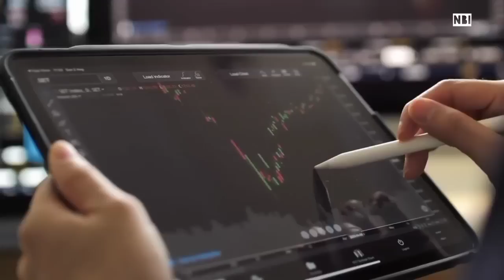Segini gaji Neymar di Al hilal bisa biayai seumur hidup~Pantas Ronaldo&Sadio Mane tinggalkan eropa